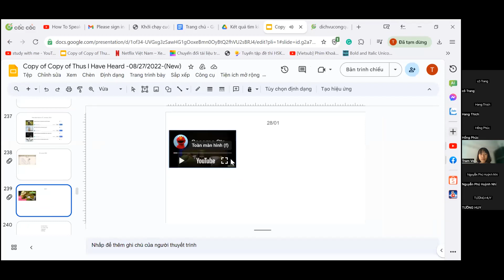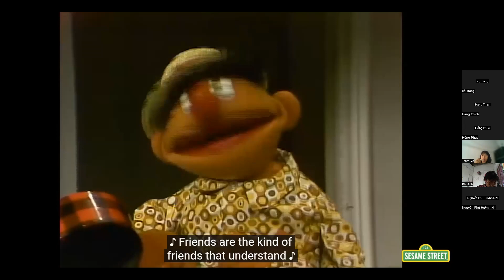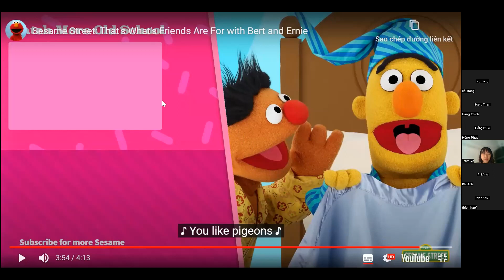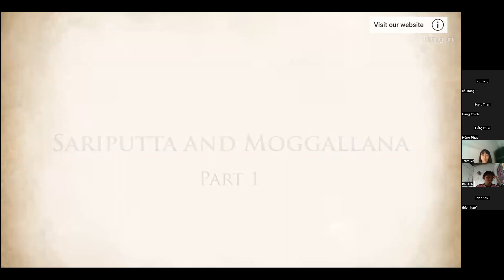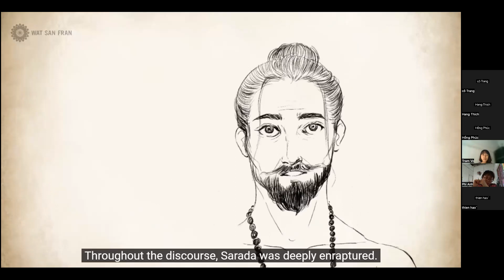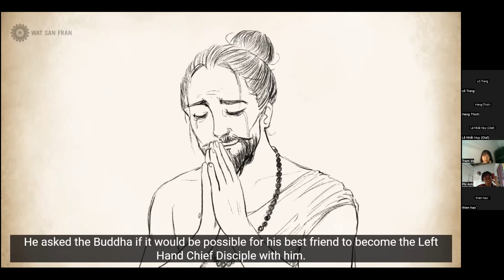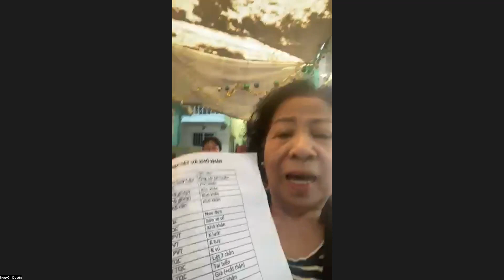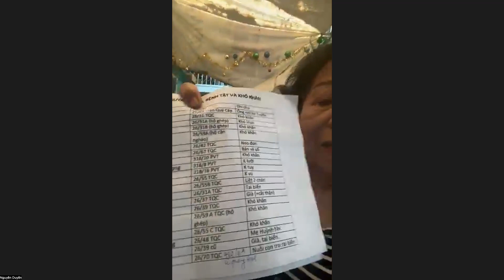vn 1 28 24